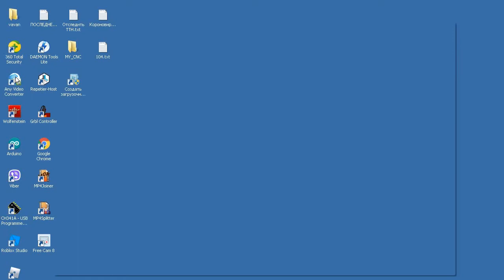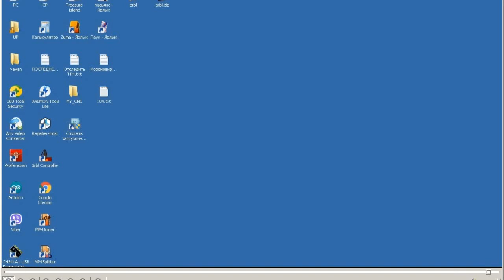wmv в mp4 - конвертация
Преобразование видеофайла формата wmv в mp4 программой Any Video Converter
Можно конвертировать этой программой множество форматов видеофайлов.
Также сжимать с ухудшением качества, выбирать аудио и видеокодеки.
Сделать видеофайл меньшего размера...